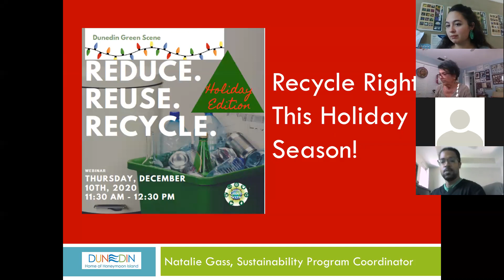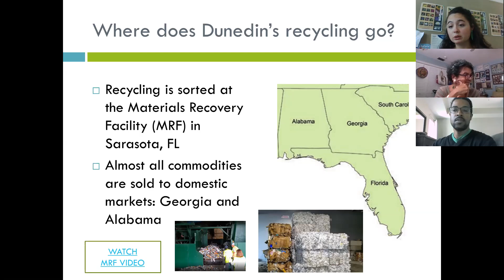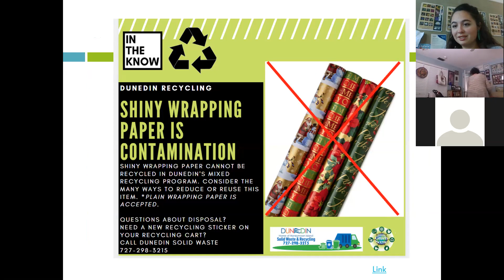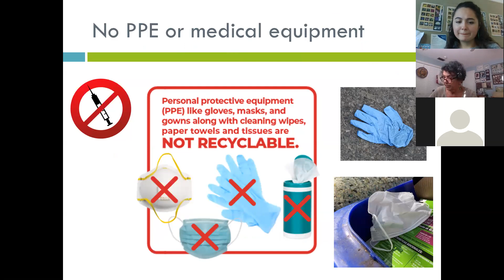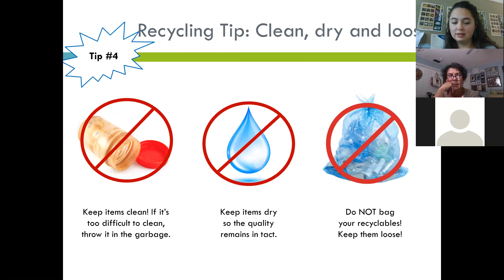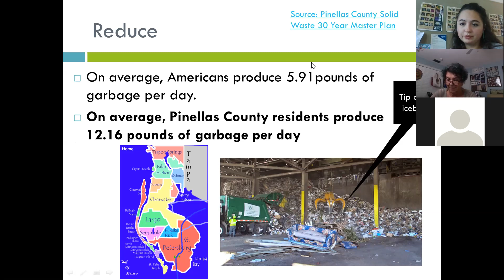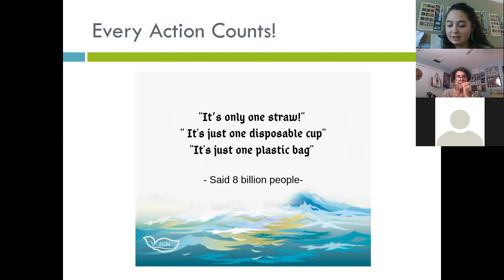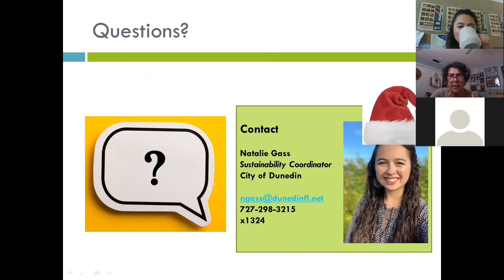Reduce, Reuse, Recycle Webinar – Holiday Edition